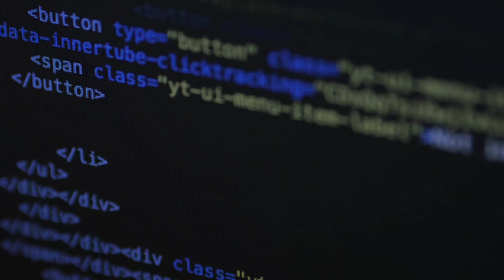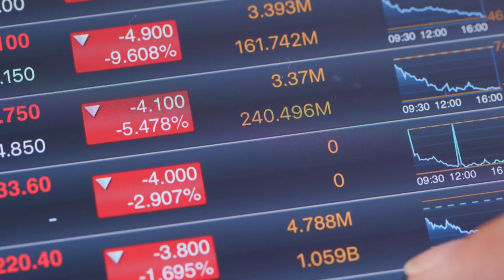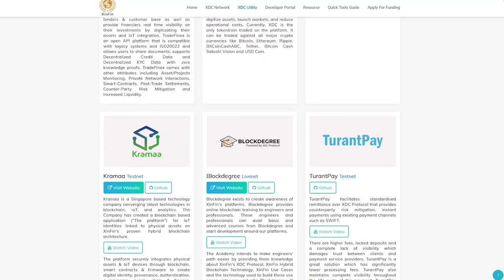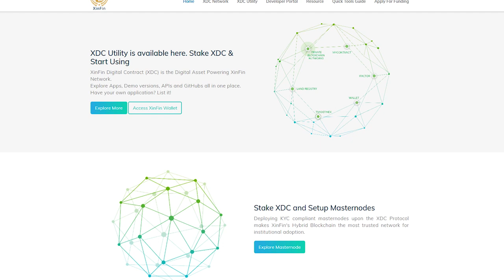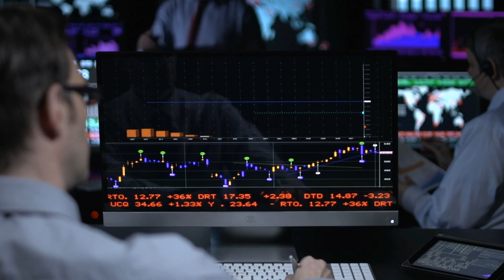❤️ XinFin – Корпоративный Гибридный Блокчейн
Блокчейн является основой для всего криптовалютного мира. Современные блокчейн-системы должны отвечать высоким требованиям для того, чтобы выбор пользователей пал именно на них. Целью нашего сегодняшнего обзора является проект XinFin, который является достаточно молодым и амбициозным проектом, объединяющим в себе все самые лучшие функции системы блокчейн.

XinFin – это гибридная блокчейн-сеть, которая объединяет в себе все преимущества частного и общедоступного блокчейна. Как и все самые известные блокчейн-системы XinFin имеет крепкое основание в виде собственной монеты XDC. XDC использует уникальную архитектуру XinFin Delegated Proof of Stake (XDPoS) – децентрализованный способ проверки транзакций, что позволяет поддерживать смарт-контракты и обрабатывать более 2000 TPS с незначительной комиссией в менее чем 0,0001$ при высокой скорости подтверждения в 2 секунды.

Такая технология помогает пользователю совершать быстрые транзакции и платить незначительную сумму за комиссии при различных операциях.